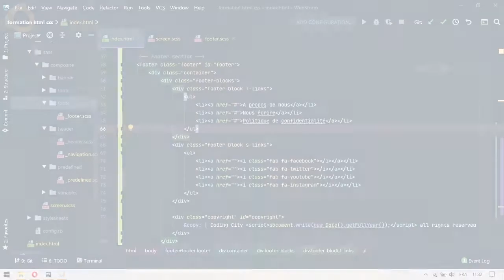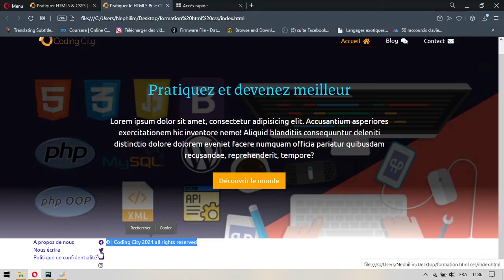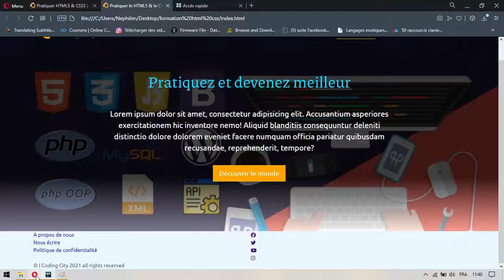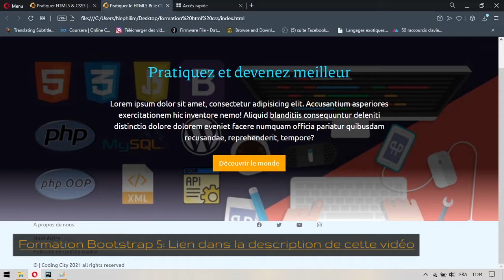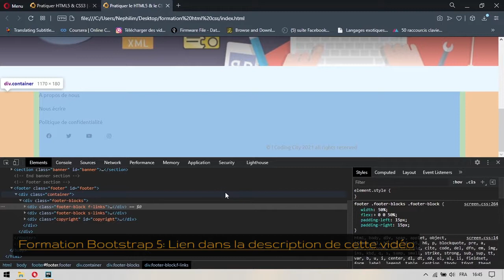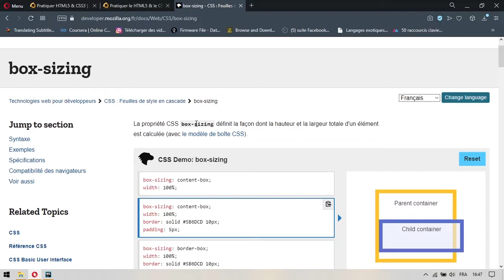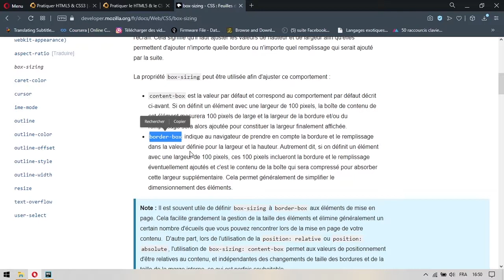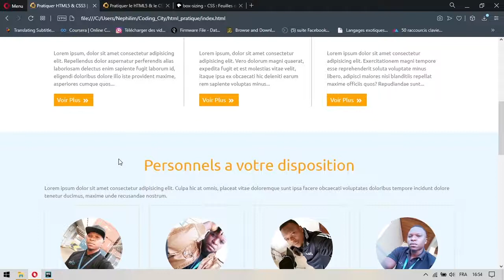13 Créer Un Site Web avec HTML 5 & CSS 3 Ajouter Un Footer A Son Site Web 2/2 (Coding City)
Comment ajoute un footer rapidement à son site web ???